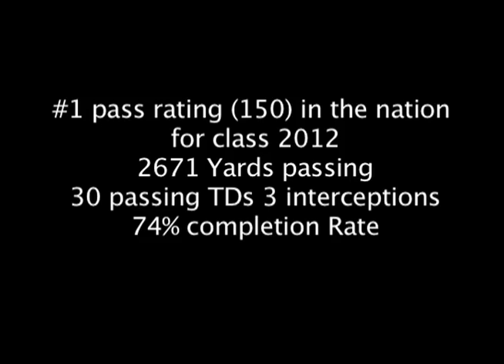Tyler Matthews Highlight video, McPherson High School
Tyler Matthews, McPherson High School